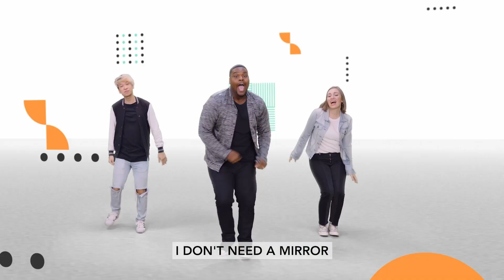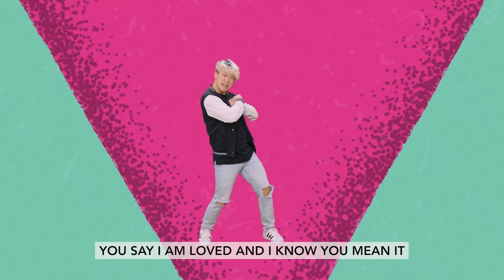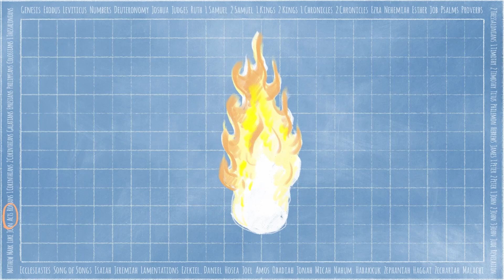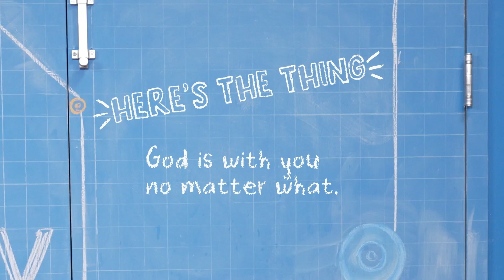May 21, 2023 Compass Kids Online - K-3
Welcome back Compass Kids Online! This week we will look at when Peter and John were taken to the Sanhedrin. Is it easier to remember that God is with you when things are going well or when things are going badly?

You can download the supporting printable resources for today's lesson